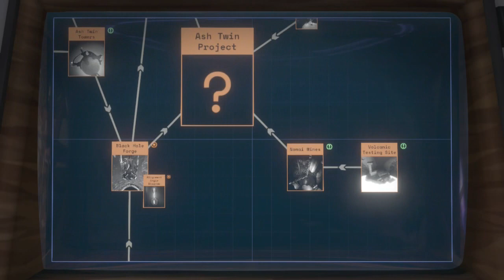Outer Wilds - Part 22: The Ash Twin Project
At long last we discover the elusive Ash Twin Project